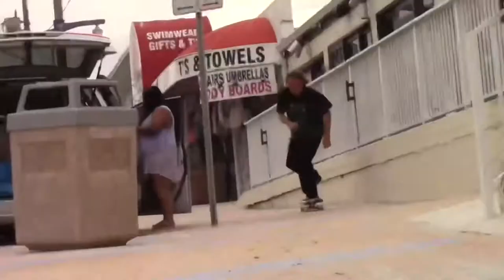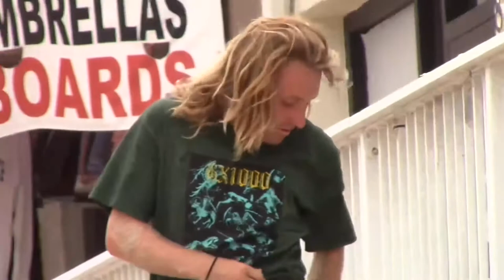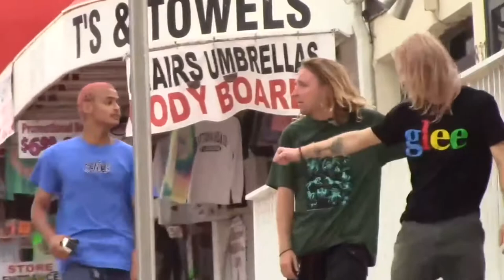❤️‍🔥❤️‍🔥 Heartwarming ❤️‍🔥❤️‍🔥 A Daytona Horror Skate Video !!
Heartwarming is daytona beach street skating !!
FL !! Filmed over the course of the Pandemic, from April 2020-October 2021. Premiered at the Cinematique Theater on Halloween 2021 !
Filmed & edited by Brandon Torres
The title was inspired by all those cheesy critic quotes you see on shitty family romcoms. “A heartwarming film”. This is “a heartwarming” street skating horror !
if you enjoyed Heartwarming and want to support a broke brown boy trying to make florida skate videos, you can buy something from my only fans
just kidding it’s not an onlyfans. it’s an Etsy.
Oh and by the way, i say in the credits that i haven’t seen French Dispatch or Last Night in Soho yet, but i’ve seen them now and they definitely would’ve made my top 10.

ALSO….here’s the names for the boys and girls in the friends section, in order of appearance:
•Devon “MelancholyManchild” Howard
•Josh “still never sent me my clips and the video is already out now” Hofmann
•DylsinSketch
•Kaleb “the last stache” Calitine
•Slimeypunkass SB !! Steamboat SB !! Nike SB !!
•ZacLand Ahoy!!
•Kane Hamburgler Hambrick !!
•Adrian with that big Tre flip Gephart
Watchin Friday the 13th: Part 3 right now !! so far it’s iiiiight.